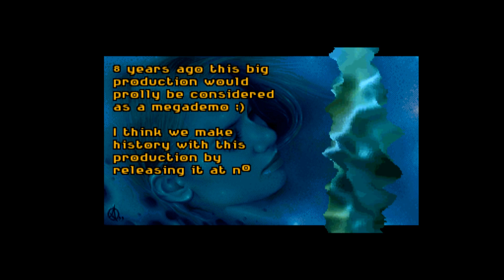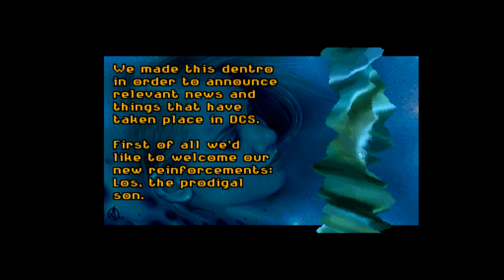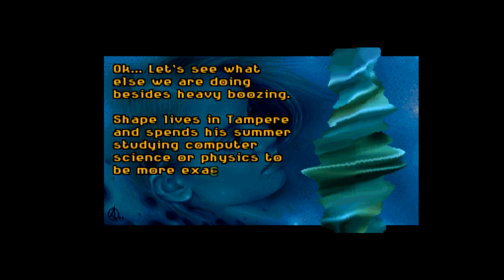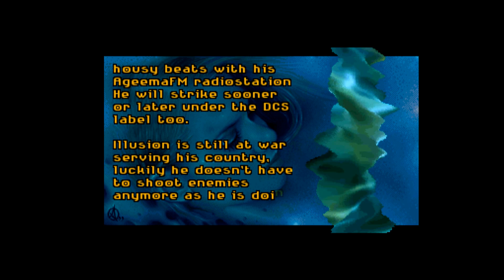Information[none] By Dual Crew & Shinning (AMIGA DEMO AGA) 1080p 50FPS [BEST QUALITY]